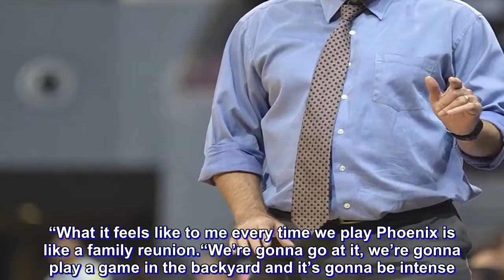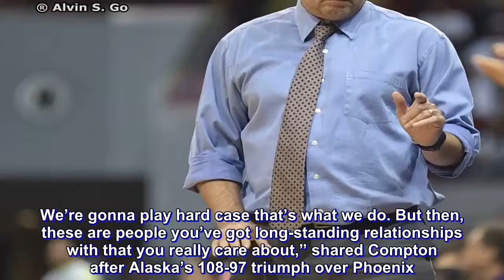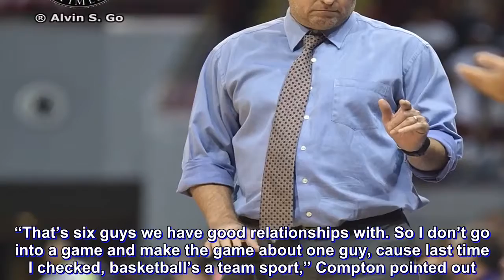Alex Compton on facing Calvin Abueva, Fuel Masters 'It's like a family reunion